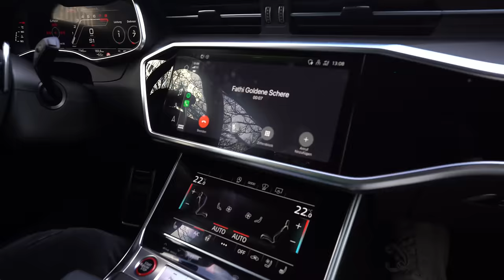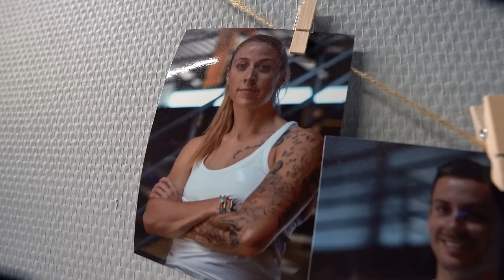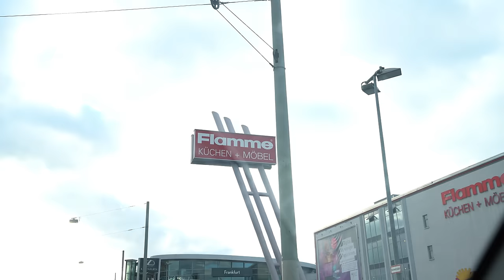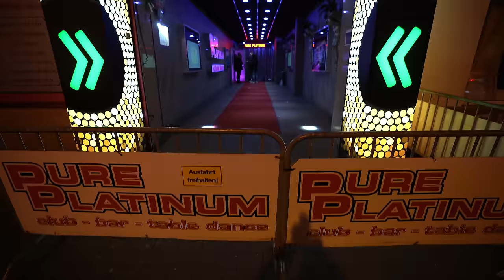Ein geisteskranker Vlog mit Champagner Tommy